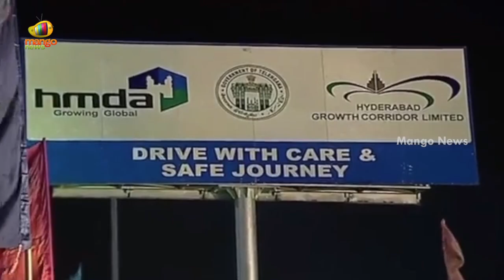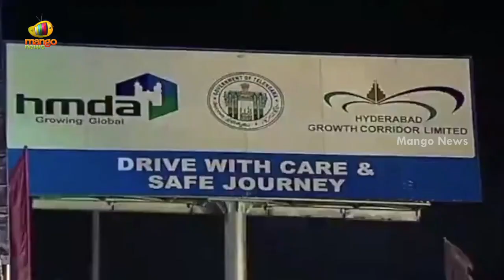Minister KTR Praises CM KCR For His Efforts In Telangana Development | Telangana News | Mango News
Minister KTR Praises CM KCR For His Efforts In Telangana Development.